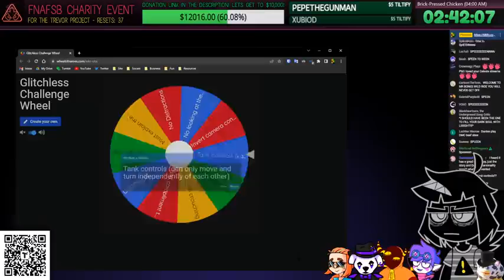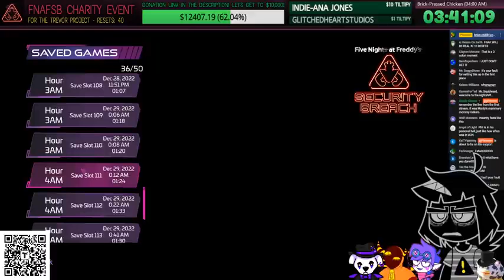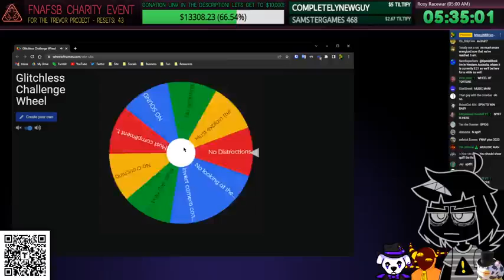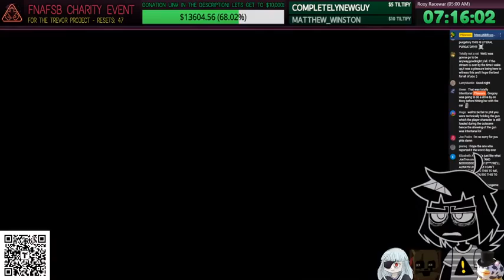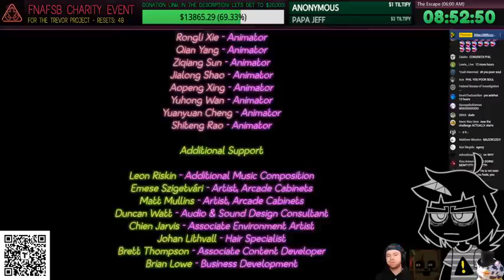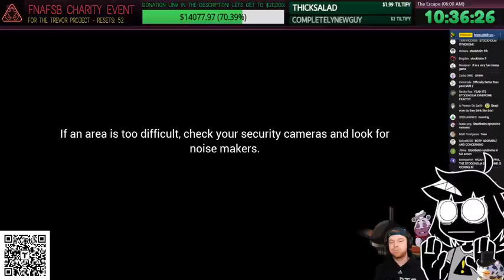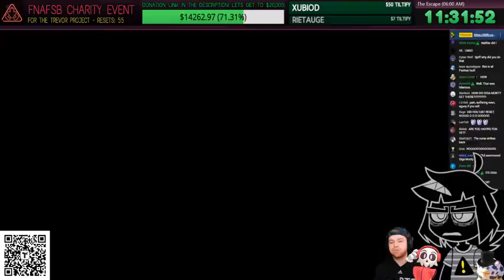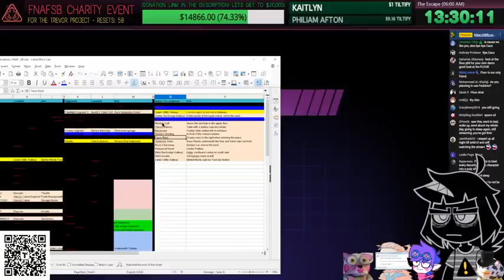[Phisnom Archive/Reupload] FNAF Security Breach, WITH NO GLITCHES PART 2 | CHARITY EVENT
It is happening again.

˃TIMESTAMPS:
00:00 - INTRO
02:50 - phil goes to get some food
13:51 - it continues
30:17 - the Hello Neighbor rant
42:07 - more blast fazzing
1:42:50 - THE GLITCH
1:49:00 - fazblasting even more
2:08:13 - the final fazblast
2:17:35 - to bonbowl
2:23:52 - kitchen time
2:36:03 - Chica gets hydraulic pressed
2:49:00 - getting Chica's voice box
2:58:46 - 5:00 AM time
3:00:18 - taking a small break
3:09:19 - getting presents but then losing them
3:32:43 - Roxy Racewaying
5:53:29 - arcade grind
6:10:22 - getting Roxy's eyes
6:22:24 - escaping the pizzaplex
6:34:12 - the start of 6:00 AM
6:57:18 - we need to destroy Monty
7:15:55 - putting on some music
7:20:02 - mazercising
7:41:00 - peace and quiet
7:56:44 - Phil gets greedy
8:17:31 - stuck in gator purgatory
8:46:53 - complete emotional devastation
8:52:25 - Giga Monty strikes
9:07:45 - Dorito break
9:16:37 - again again again again
9:47:31 - the final Monty run
10:09:08 - bathroom break
10:13:31 - getting Monty's claws
10:21:10 - the final checkpoint
10:23:46 - how many collectibles are left?
10:43:27 - trying to get the last collectibles
11:10:33 - TO BE CONCLUDED